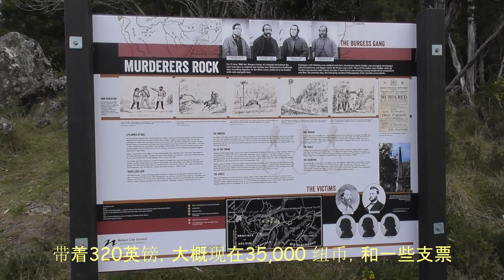2020新西兰徒步旅行-与宝宝同行 Vlog#14 Dew Lake 途径1866年谋杀案现场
MURDER ON THE MAUNGATAPU
On the morning of June 12, 1866, four men departed from Deep Creek, a small township on the gold diggings close to Canvas Town, for Nelson. The men, John Kempthorne, Felix Mathieu, James Dudley and James Pontius, were making for the Grey diggings. They carried about £300 worth of gold and notes. They never reached Nelson. At what is now known as Murderers' Rock on the Maungatapu Track, the link between Nelson and Marlborough, the men were "bailed up" by four men and brutally murdered. The names of the murderers, Richard Burgess, Thomas Kelly, William Levy, and Joseph Sullivan, were to become household words throughout New Zealand.
1866 年 06月12日, 4个淘金人，从Deep Creek小镇到Nelson，带着320英镑（(nearly $35,000 in today's money)）和一些支票。他们永远不能到达Nelson。这就是著名的MAUNGATAPU 岩石谋杀。在Nelson 和 Marlborough之间，4个人残忍地杀害。凶手是Richard Burgess, Thomas Kelly, William Levy, 和 Joseph Sullivan。他们成为新西兰家喻户晓的黑社会。
They were apprehended in Nelson on suspicion of the murders, but until Sullivan accepted a chance of a free pardon by informing on his accomplices there was little direct evidence to ensure their conviction. Sullivan, Burgess and Levy were convicted of the murders and hanged, and Sullivan was convicted of the murder the day before, of James Battle, who was also waylaid on the track and robbed of £3 and brutally killed. But his death sentence was commuted to life imprisonment and later he was pardoned.
他们被抓住成为嫌疑人。证据不足，Sullivan指证了其他几个人，接受赦免。Kelly, Burgess and Levy被绞刑处死。虽然Sullivan又杀死了一个路人拿到了3英镑，但他只被判终身监禁，之后他被保释。